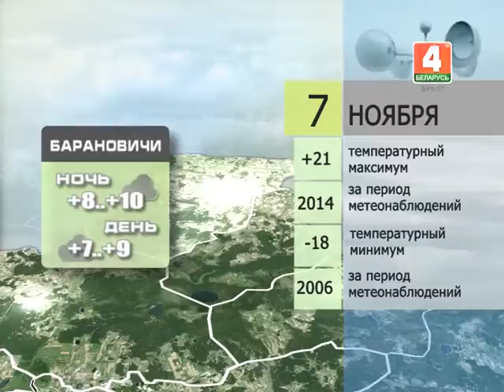Прогноз погоды на 7 ноября